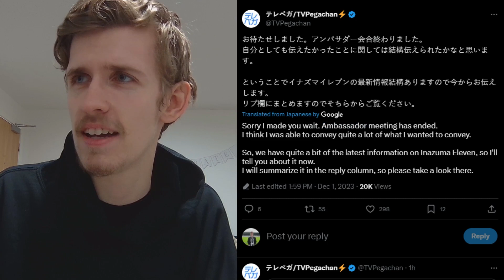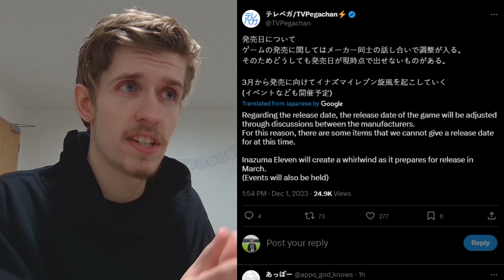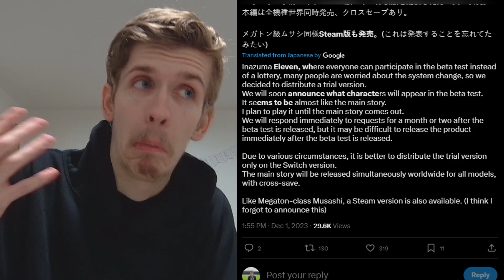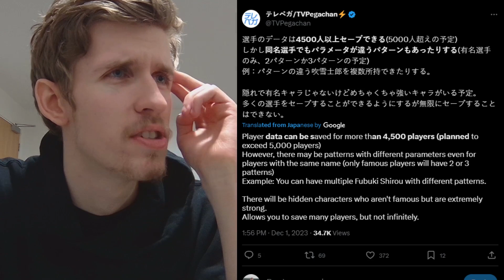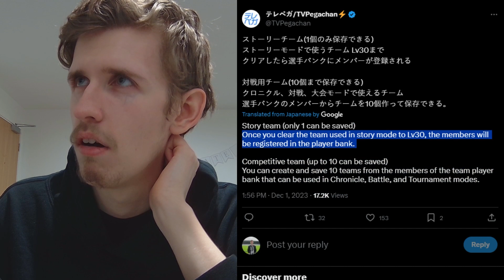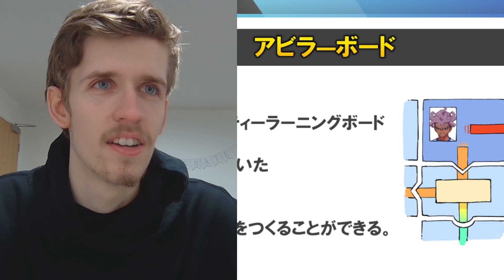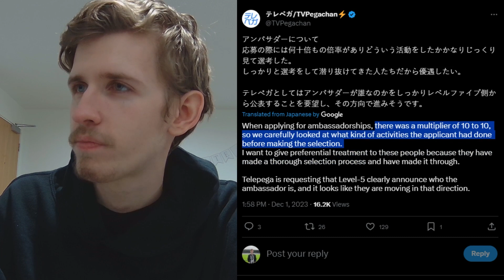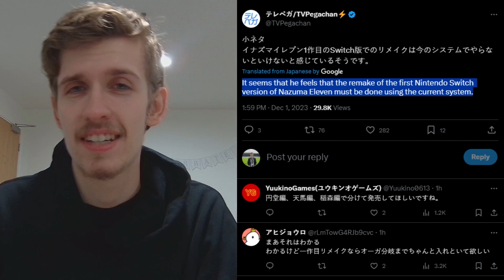INAZUMA ELEVEN: VICTORY ROAD IS COMING TO STEAM!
Today, we're looking at the news from the Level-5 Ambassador Meeting, namely the news that Inazuma Eleven: Victory Road is coming to Steam!
ABOUT TXM:
That British guy creating Inazuma Eleven content, trying to tide people over until Inazuma Eleven Great Road of Heroes with videos like randomizers, top 10s, mod showcases and character reviews!